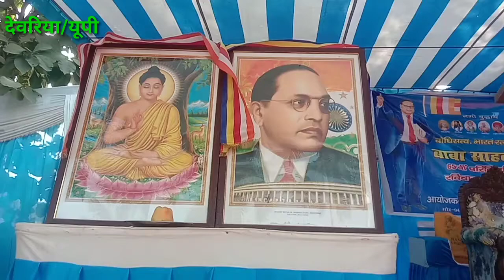भदन्त ज्ञानेश्वर महाथेरो जी का पुष्प वर्षा करके स्वागत करते हुए देवरिया उत्तर प्रदेश।